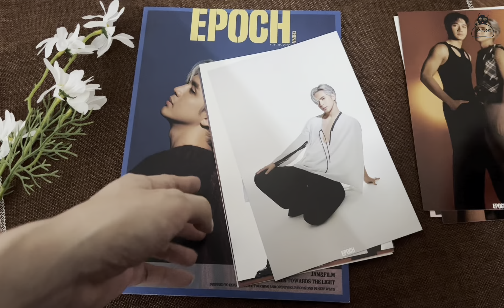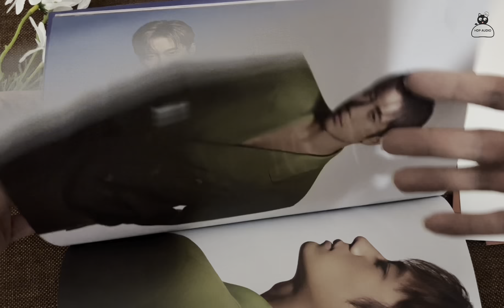Unbox tạp chí ‘Epoch’ jamfilm